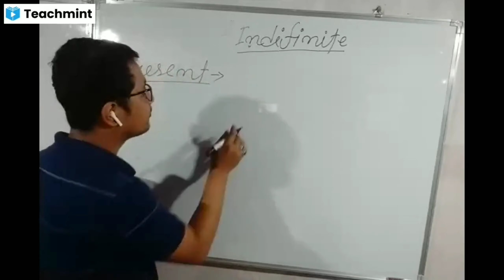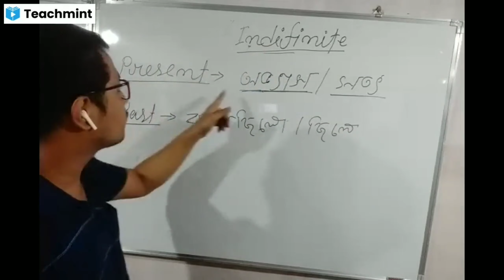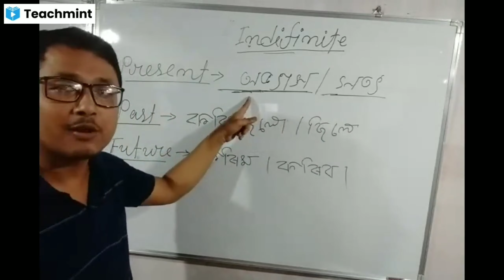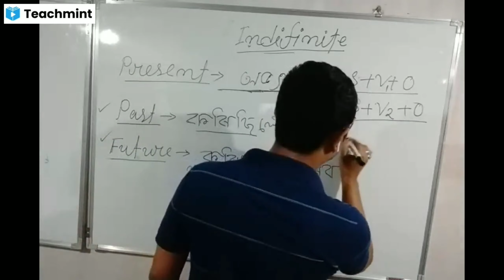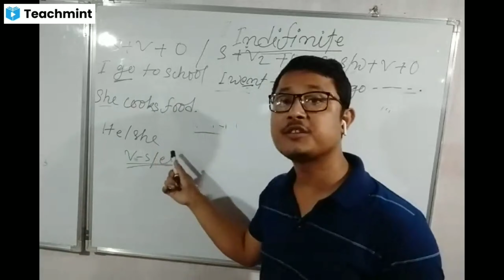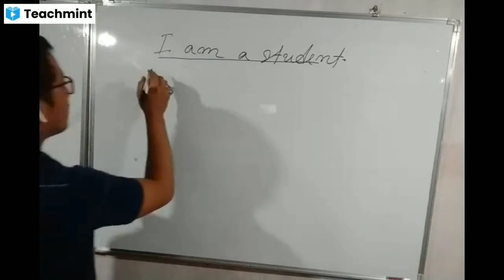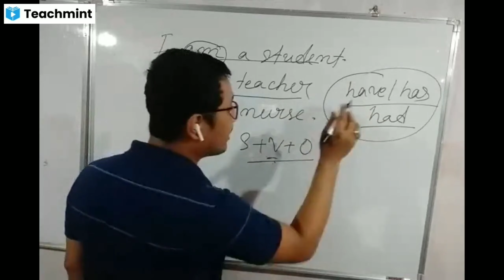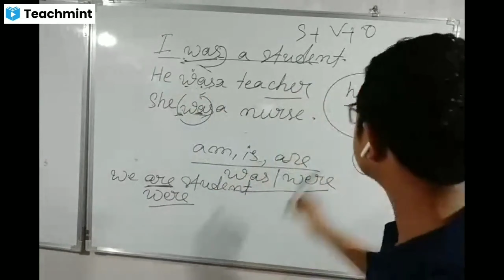ইংৰাজী Grammar ত Indifinite Tense কেনেকৈ ব্যৱহাৰ হয়। Indifinite Tense In English Grammar